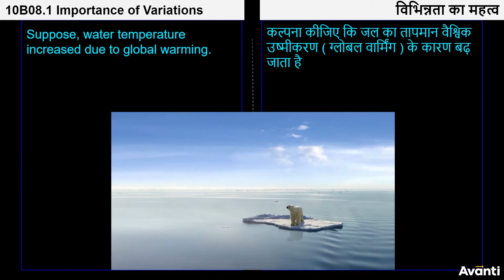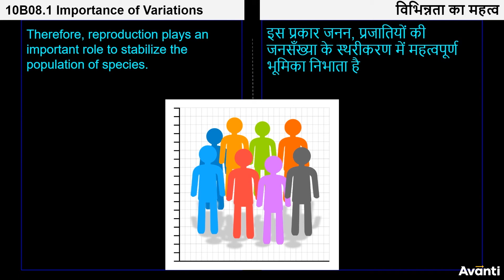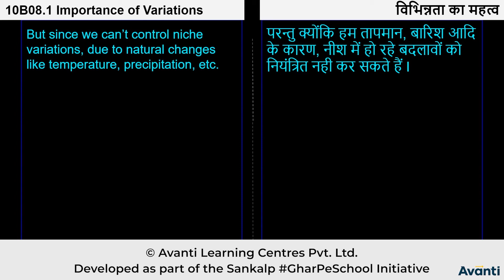3. 10B08.1 CV3 विभिन्नता का महत्व | Importance of variation